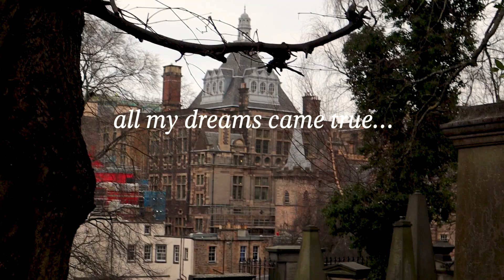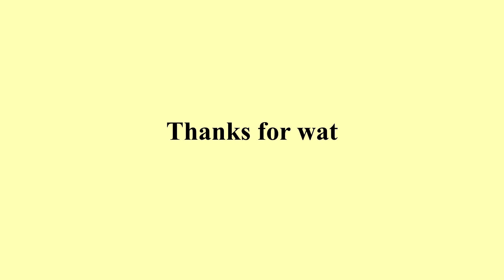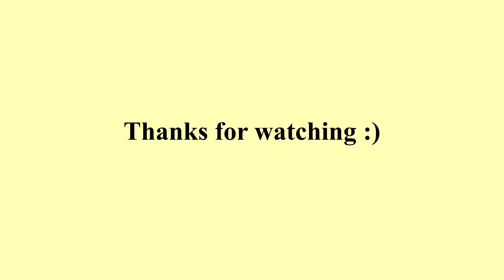when your dreams die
In this video we are talking about what happens when your dreams die. How do you move forward? What's next?

Age: 23
Year in School: Senior at The College of Charleston
Major: Arts Management & Creative Writing
Where I'm From: Washington, D.C.

katie blake,when your dreams die,what happens when your dreams die,reaching your dreams,when your dreams come alive,dreams,achieving your dreams,achieving your goals,achieving goals